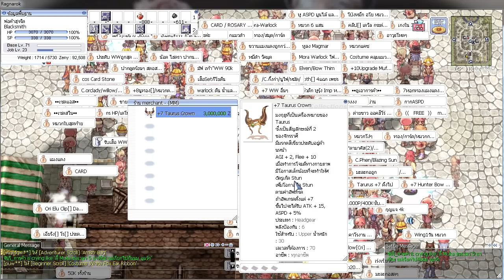RO Gravity - หมวกนอกกระแส (ดี ถูก คุ้มค่า น่าใช้)